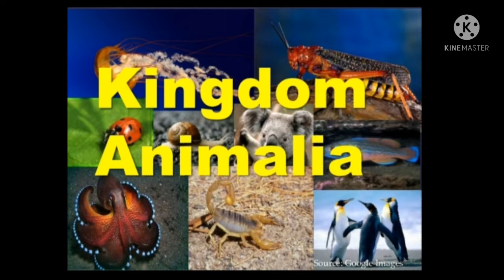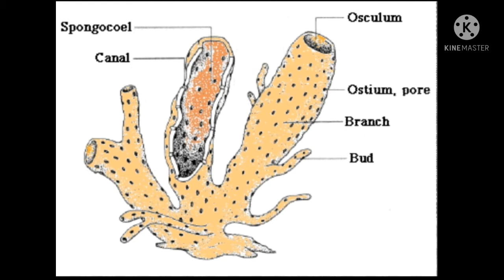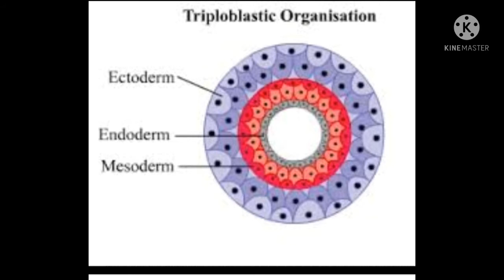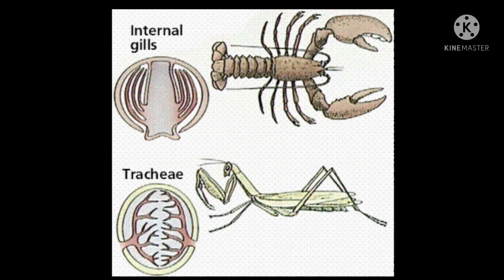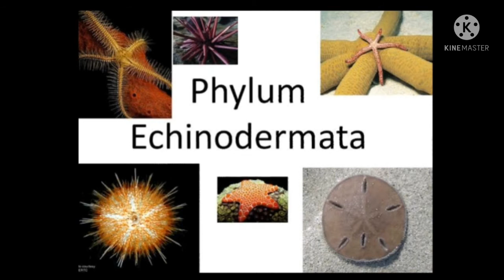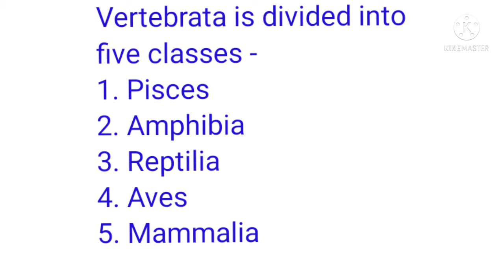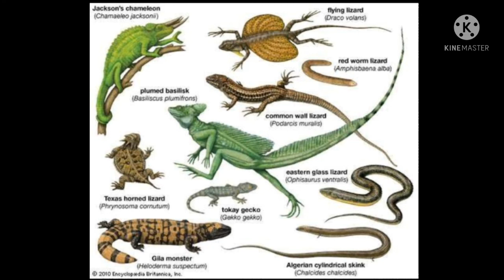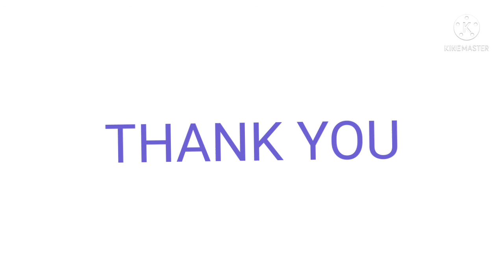Kingdom Animalia Class 9